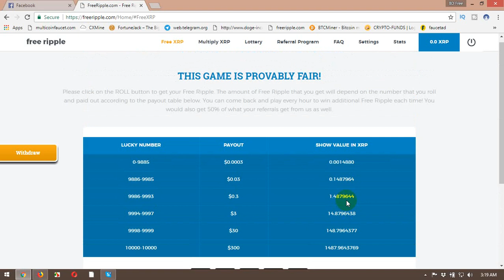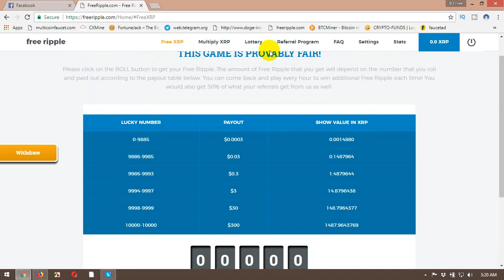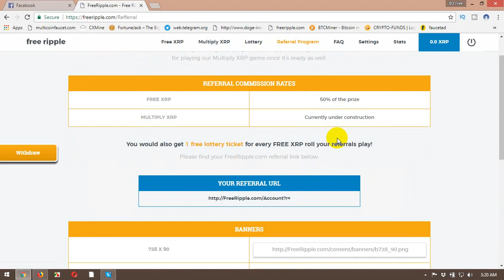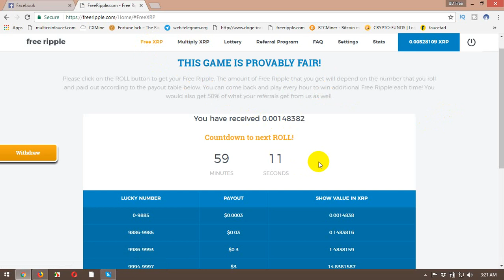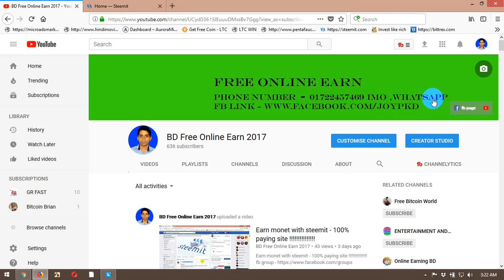Earn free ripple coin - bangla video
skype id - prodip.joy